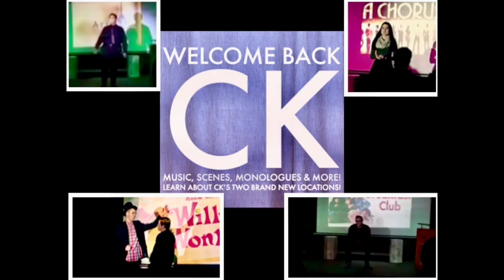My Show Year Pictures Part 2!!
These Are The Photos Of My Own Year Pictures Of All The Shows I’ve Done Before On Stage! My Show Year Pictures I Have Are Of Alice In Wonderland (Card & Dormouse), Annie (Sandy), The Wizard Of Oz (Mayor, Nikko & Ozian), Pinocchio (Professor Bounragazzo & Ensemble), The Drowsy Chaperone (Ensemble), King Arthur’s Krazy Kwest (Worker), Voices From The High School (Larry), How The Grinch Stole Christmas (Grinch), Cats (Bill Bailey), Seussical (Grinch, Vlad & Who), The Lion King (Scar), Aida (Amonasro), Wicked (Wizard), Phantom (Phantom & Cop 1), Chicago (Billy Flynn), The Wedding Singer (George), American Idiot (Ensemble), Fame (Joe Vegas & Mr. Sheinkopf), Legally Blonde (Padamadan, Lowell, Guard), 9 To 5 (Police Officer), Sweeney Todd (Beadle Bamford), Little Shop Of Horrors (Audrey 2), Urinetown (Tiny Tom), A Chorus Line (Larry), The Book Of Mormon (Cross & President), The Little Mermaid (Seahorse), The Frog Prince (Grenoullie), Les Miserables (Major Domo), Aladdin (Genie & Razoul), Most Likely To (Sam), Footloose (Chuck Cranston & Himself), Grease (Eugene Florzyk), Beauty & The Beast (Lumiere & D’Arques), Hairspray (Wilbur Turnblad), Thoroughly Modern Millie (Mrs. Meers), Spider Man (Green Goblin), The Sachem Frozen Holiday Cabaret (Olaf), The Mystery Of Edwin Drood (Ensemble), West Side Story (Baby John & Krupke), Sister Act (Curtis Shank), Joseph & The Amazing Technicolor Dreamcoat (Judah), Pippin (Leading Player), Into The Woods (Baker), Cinderella (Stepfather, Jaq & Ensemble), Mary Poppins (Park Keeper, Robertson Ay & Mr. Andrew), The Great Gatsby (Ensemble), The Addams Family (Mal Beineke), School Of Rock (Himself/Rocker), Shrek (Guard Captain & Duloc Greeter), Miracle On 34th Street (A. L. Gimbel), The CK Holiday Cabaret (Genie & A. L. Gimbel), Aesop’s Fable Ous Christmas Tree (Snowmouse, Commet & Himself), Once Upon A Mattress (Sir Luce), Experience The Magic (Lumiere, Flotsam & Ensemble), Madagascar (Private), Thomas & The Wonderful World Of Disney (Thomas, Percy & Himself), Carrie (Ensemble), The CK Veterans Day Concert (Genie), A Charlie Brown Thanksgiving (Pigpen), A Winnie The Pooh Christmas Tale (Raccoon), Turkeys Go On Strike (Turkey Alliance Officer), The CK Welcome Back Cabaret (Willy Wonka), Open Mic Nights (Albert & Genie), Gateways Haunted Playhouse (Haunt), Godspell (Ensemble), All Together Now (Himself), Hello Dolly (Train Conductor), CM’s Season 1 Revival Cabaret (Larry/Ensemble), Scrooge (The Ghost Of Christmas Yet To Come), High School Musical (Ryan Evans) The Thomas The Tank Engine Show (Thomas, Percy, Henry Etc.) & Awakening (Himself)!